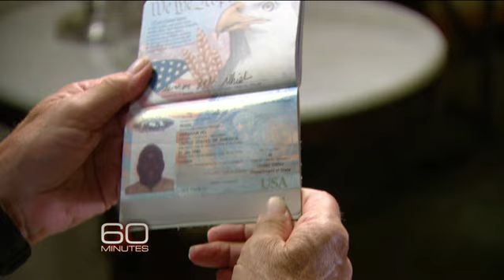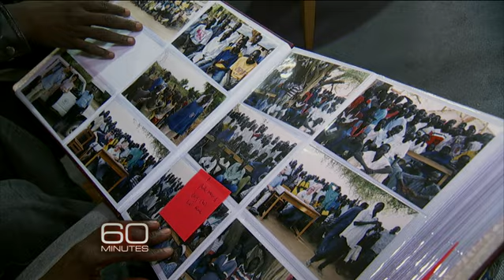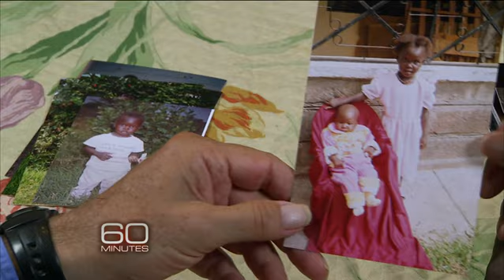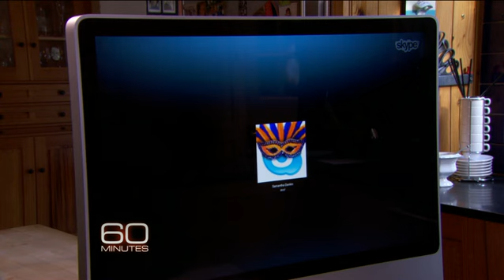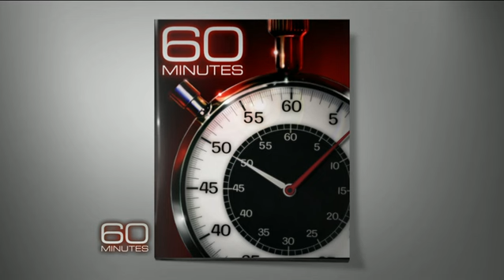The Lost Boys, part two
Bob Simon first met the Lost Boys in a Kenyan refugee camp in 2001 after they had fled civil war in the Sudan. Some of the young men were relocated to the U.S. -- how are they doing now?